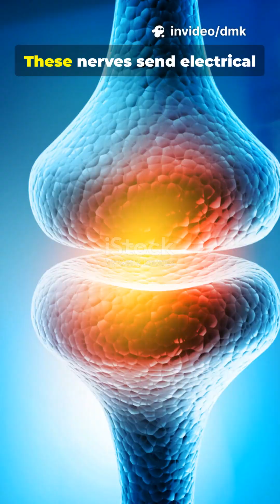The Biology of Pain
🚀 Enjoyed this quick fact? 📚 Like 👍 and share it to spread the knowledge! 💡